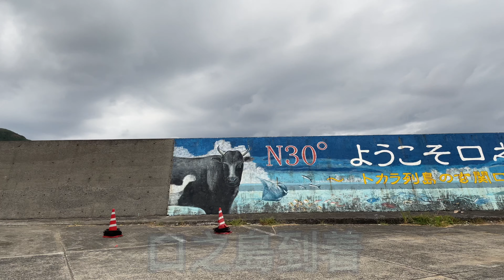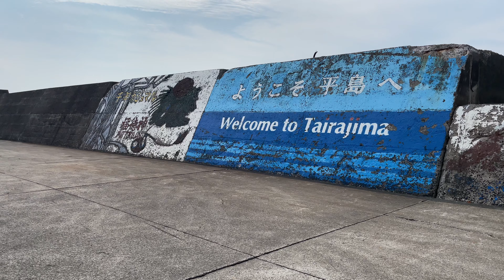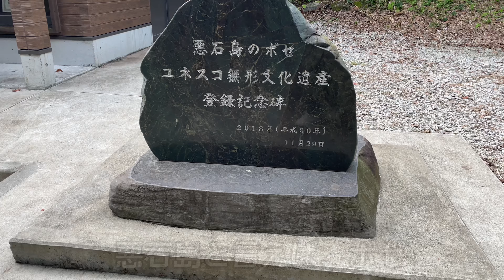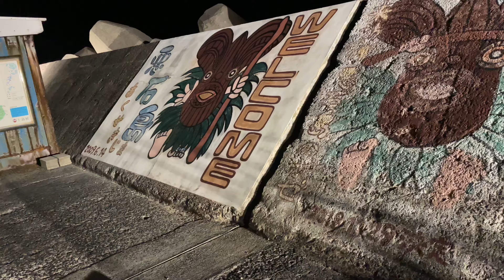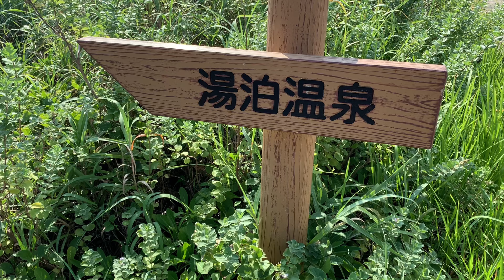トカラ列島を巡って見えた風景 Tokara Islands,Japan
トカラ列島の七島を巡った時の動画です。
初めて見る風景なのに、どこか懐かしさを感じる風景、そして時間が許すならいつまでもぼーっと眺めていたくなるような景色が多かったです。

口之島→中之島→諏訪之瀬島→平島→悪石島→小宝島→宝島